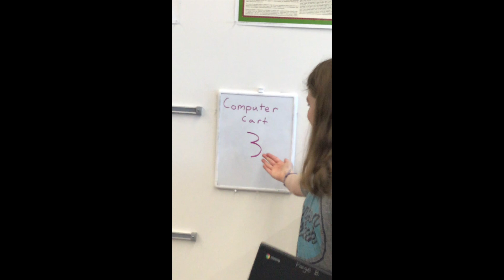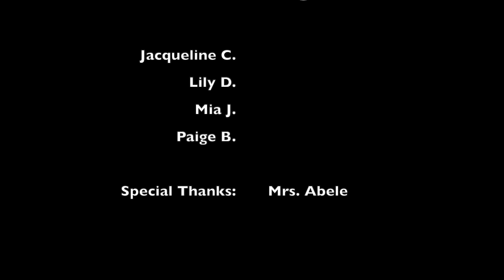Plug in Your Chromebook From Paige, Lily, Mia and Jacqueline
We need YOU to help us take care of Chromebooks. Learn how.